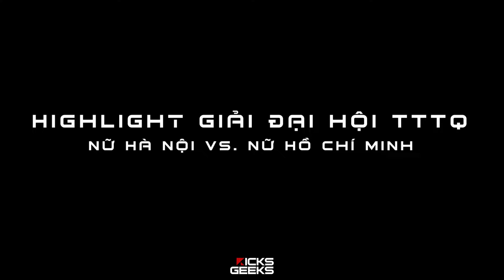Nữ Hà Nội vs. Nữ Hồ Chí Minh | Highlight giải bóng rổ đại hội TTTQ 2018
Highlight trận đấu bóng rổ nữ giữa Hà Nội và Hồ Chí Minh tại nhà thi đấu Bách Khoa.